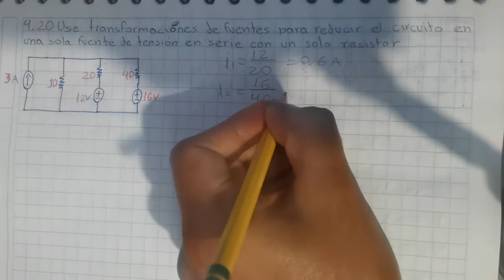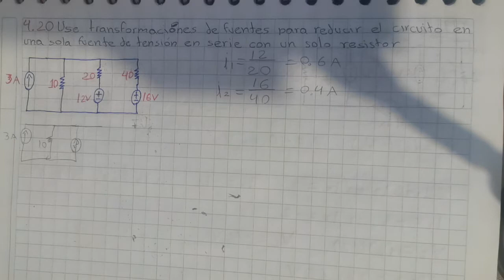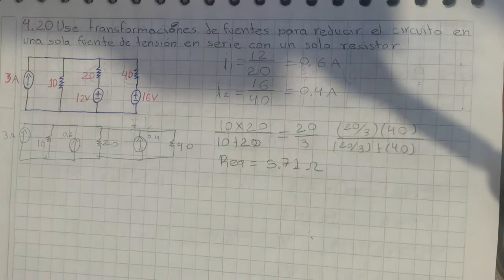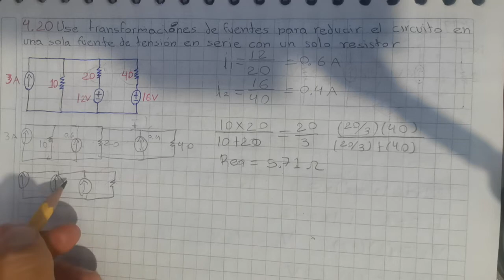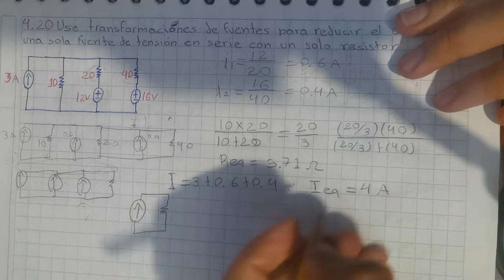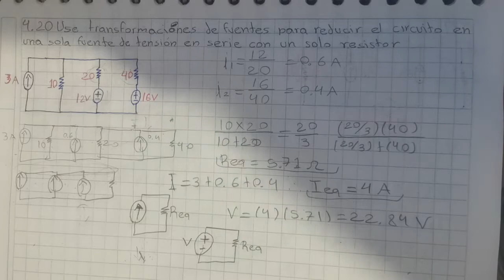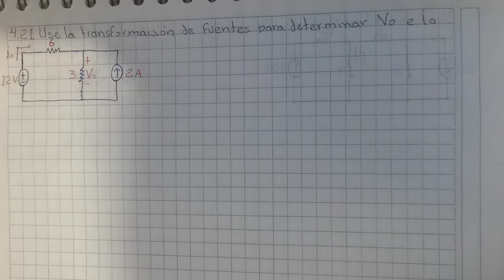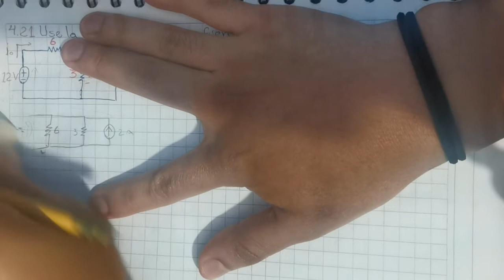Fundamentos de circuitos eléctricos, Sadiku. Problemas resueltos (4.20-4.22)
Problemas resueltos de circuitos eléctricos. Libro: Fundamentos de Circuitos eléctricos, tercera edición.